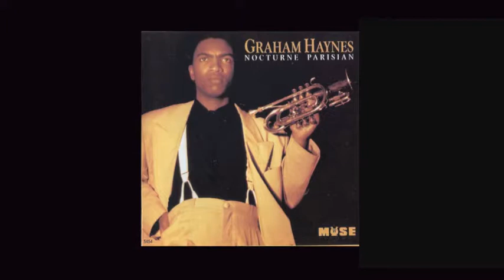Dj Logic Interview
A conversation with Dj Logic